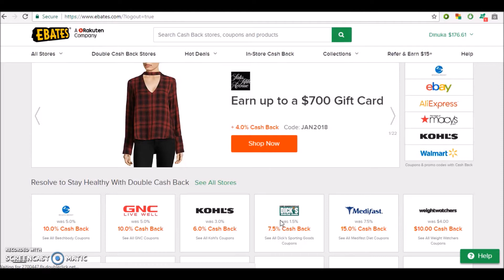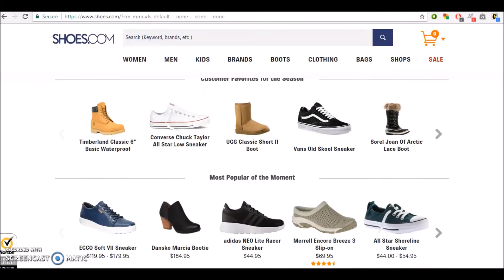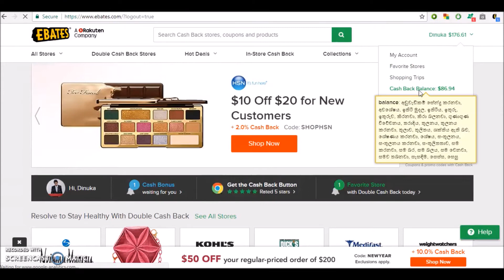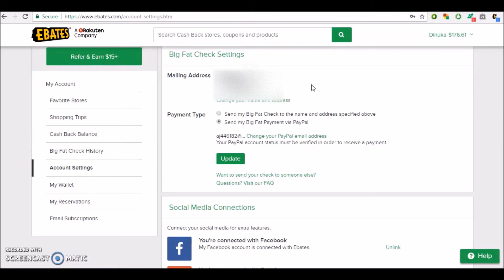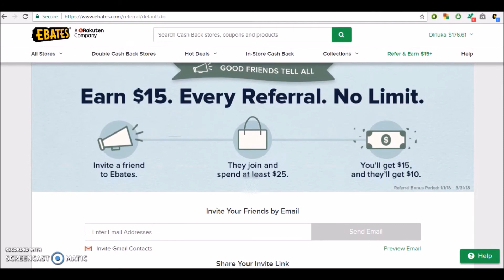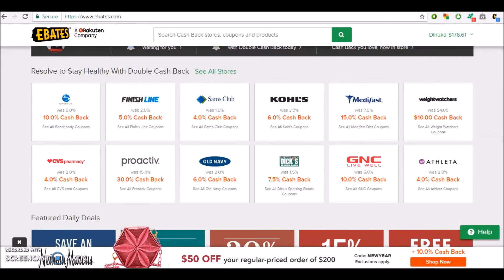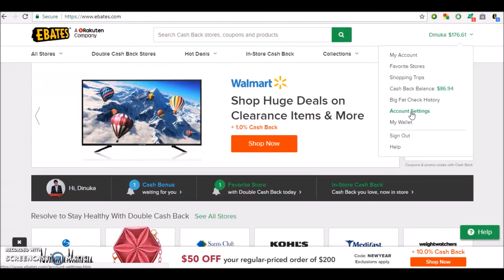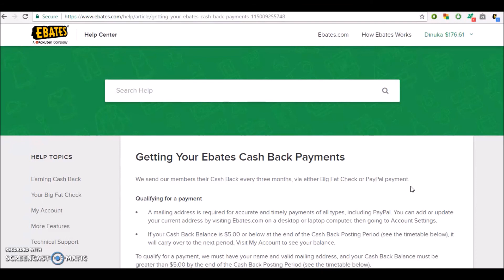How to Earn Money from Online Shopping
📌 eBay Dropshipping හරහා ලක්ෂ ගණන් හොයන හැටි දැනගන්න